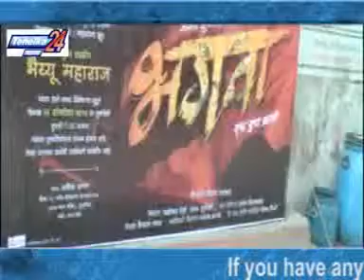NEW MARATHI FILM "BHAGVA"